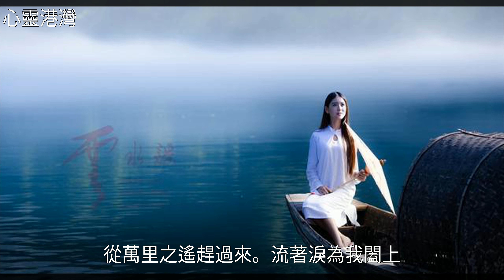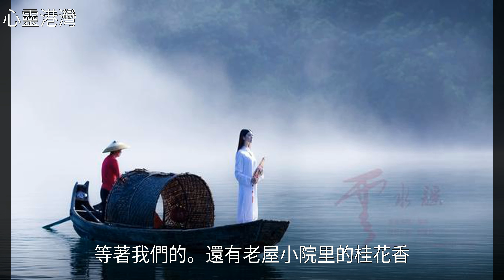月下醉飲（組詩）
月下醉飲（組詩）月下醉飲（組詩）詩 歌 , 美 文